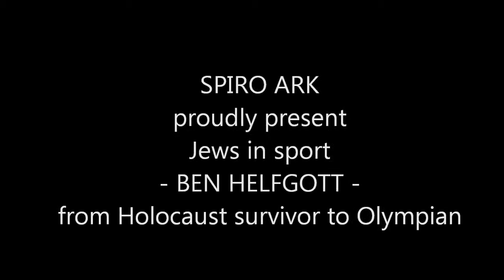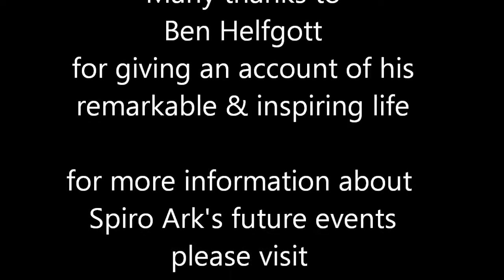Spiro Ark proudly presents its Jews in sport series. This film is about the inspiring and remarkable life of Ben Helfgott - Holocaust survivor to Olympian.. For more information about Spiro Ark events please - This video was produced by Jewish online magazine